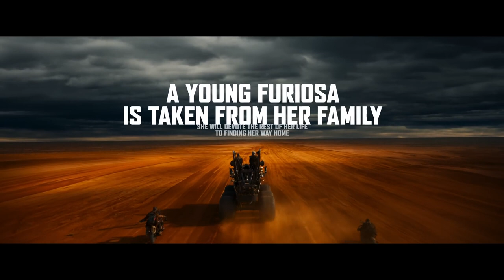202312 美国电影 US Movie : Furiosa A Mad Max Saga 疯狂的麦克斯：狂暴女神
45 years after the collapse of civilization, young Freyosa (Anya Taylor-Joy) is forced to leave her home, and she will spend her entire life searching for a way back.

文明崩溃45年后，年轻的弗瑞奥萨（安雅·泰勒-乔伊 Anya Taylor-Joy 饰）被迫离开家园，她将倾尽一生，寻找归途。